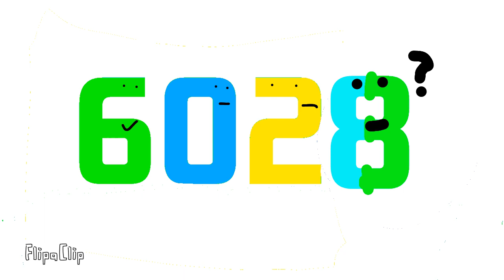Rip 6028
2 new comers next rip